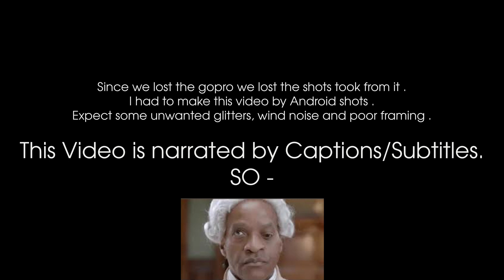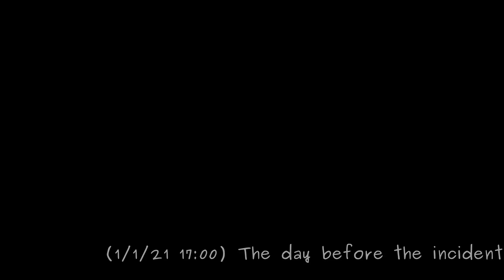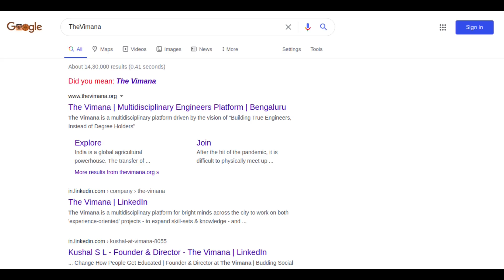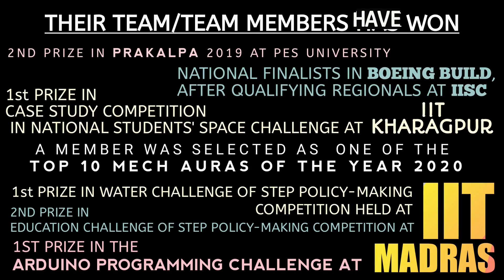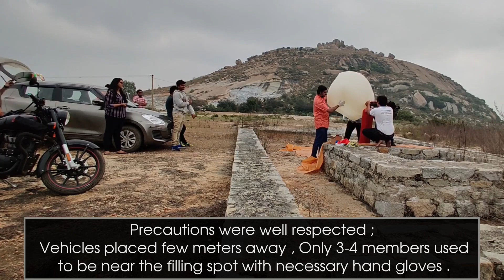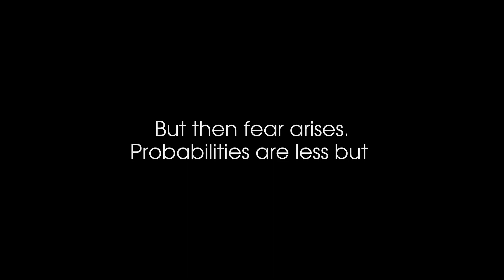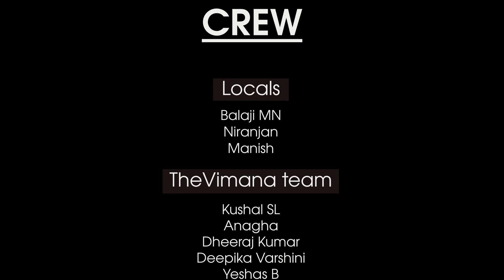High Altitude Hydrogen Balloon Experiment | A mistake that costed us 26k | Lost Go Pro | Disaster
Experiment details :
A high altitude balloon experiment conducted to observe the forces applied on the payload and monitor the CO levels in the atmosphere.  The balloon is made of latex and is capable of expanding up to several metres. This allows us to fill lighter than air gases such as Hydrogen and Helium to the required volume. Hydrogen gas was used to fill the balloon in this experiment because Hydrogen is lighter than Helium. We filled the balloon until its diameter came close to 2 to 3 meters. We used a cuboid shaped payload containing the necessary sensors to record environmental data. It included a GPS module to track its location. In addition to that, testing of the Lo Ra module was done to establish data connection with the ground station transmitting location data.

BGM songs used -
From Youtube Studio
1-An Army of None - The Whole Other
2-Barnyard Surprise - The Whole Other
3-Go Get 'Em Tiger - The Whole Other
4-Koto San - Ofshane

For 30 sec TheVimana intro